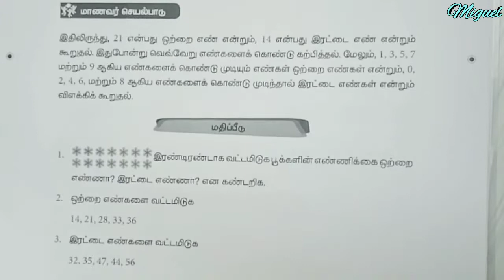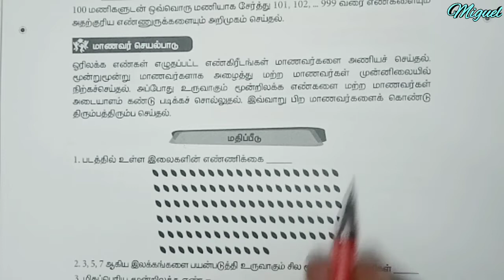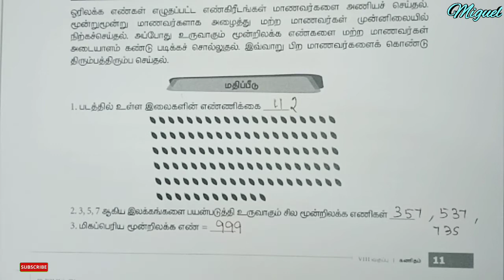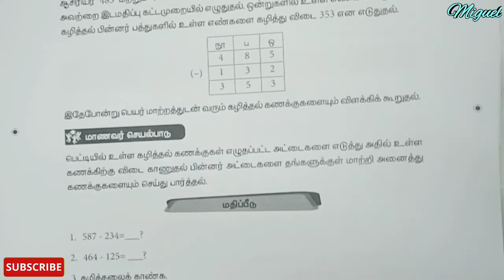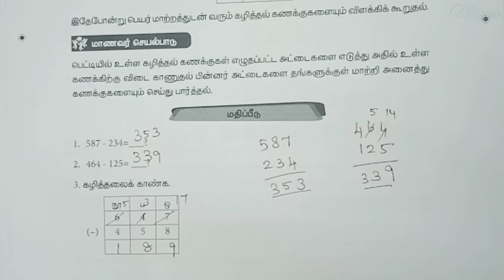TN 8th கணிதம் புத்தாக்கப் பயிற்சிக் கட்டகம் | அடிப்படை கருத்துக்கள் 8 to 11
TN 8th Refresher Course Module 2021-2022 Maths in Tamil  @Miguel World